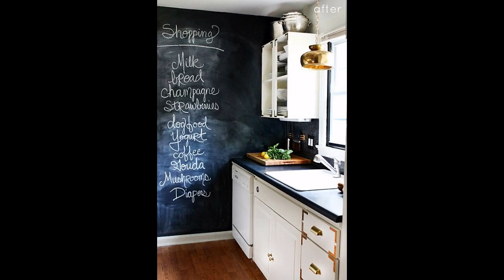Simple kitchen renovation ideas